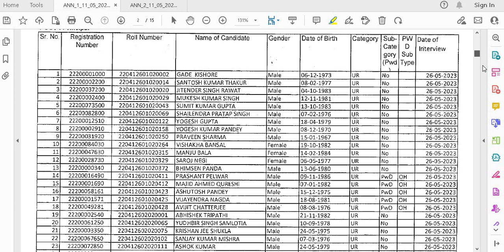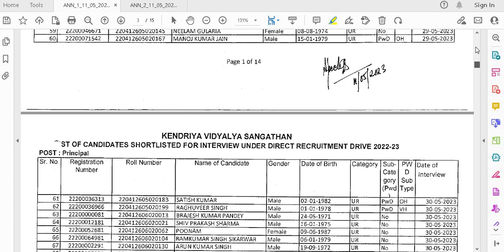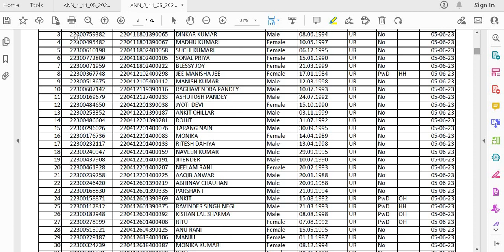KVS NEW RESULTS AND CUT OFFs RELEASED on 11 - 05 - 2023 II KENDRIYA VIDYALAYA NEW RESULTS OUT CHECK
KVS NEW RESULTS AND CUT OFFs RELEASED on 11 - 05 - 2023 II KENDRIYA VIDYALAYA NEW RESULTS OUT CHECK NOW II GOOD NEWS !!!

BELOW IS LINK 1 FOR LIST OF SHORTLISTED CANDIDATES FOR PRINCIPAL POSTS

BELOW IS LINK 2 FOR LIST OF SHORTLISTED CANDIDATES FOR PRINCIPAL POSTS